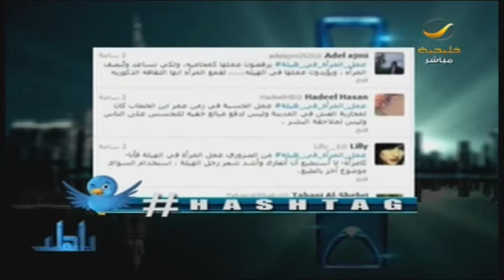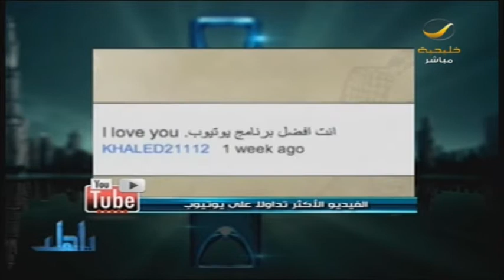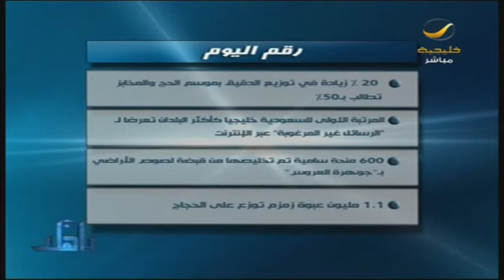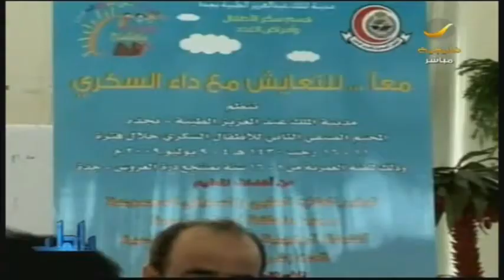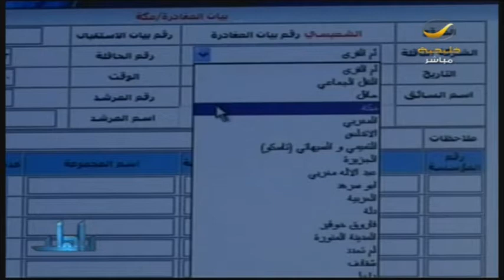برنامج ياهلا، حلقة 17 أكتوبر 2012